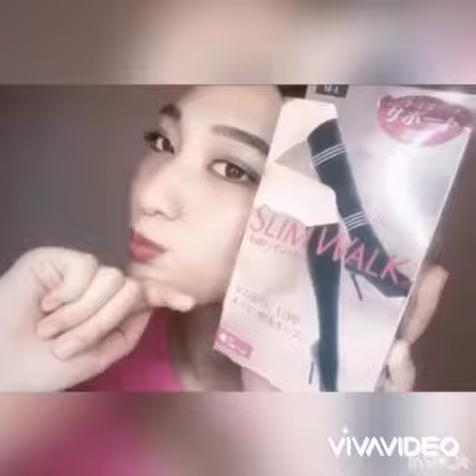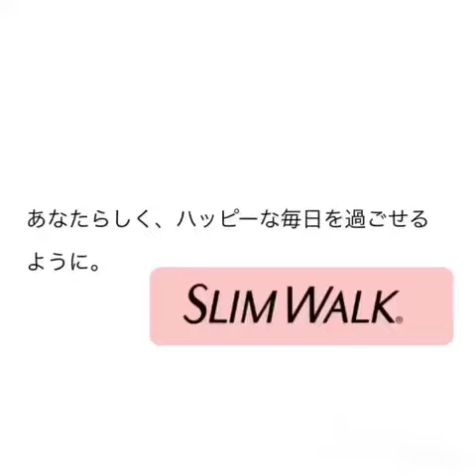ミス・グランド・ジャパン2020【スリムウォーク賞】争奪戦！！〜山形颯生 編〜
今回ミス・グランド・ジャパンでは、ピップ株式会社様の人気商品であるスリムウォーク4種をSNS上でPRし、それぞれのトップ賞を選出。その中から、特別賞「スリムウォーク賞」を決定いたします。特別賞「スリムウォーク賞」に選ばれた方は、今後ピップ株式会社のPRアンバサダーという位置付けで活動予定です。

【今回の取り組み背景】
ミス・グランド・ジャパンは、美しさと共に生涯を通して社会で活躍する人材を育成しております。
「あなたらしく、ハッピーな毎日を過ごせるように」をブランドメッセージに掲げているスリムウォーク。これからも自分らしく美しくありたい女性たちに、無理なく続けられるケアをサポートしたいというご厚意から、今回、「ミス・グランド・ジャパン2020」のファイナリストを応援いただくことになりました。
ピップ株式会社様には、スリムウォーク 、スキニールームウェアをはじめとするスリムウォークの人気商品を提供いただき、総勢36名のファイナリストの美脚をサポートいただきます。

【企画概要】
ミス・グランド・ジャパン2020のファイナリストたちのレッスンの一環として、スリムウォークの商品を自身のメディアにてPRする企画を実施。各SNSにてそれぞれ1位を選定し、その中より、「スリムウォーク賞」を決定。 選定は、いいね数や視聴回数だけでなく、訴求の仕方など総合的に判断されます。
結果は、9月11日(金)日本大会ファイナルにて発表予定です。
是非、皆様応援のほどよろしくお願いします。
※「スリムウォーク賞」受賞者は、その後もアンバサダーとしてスリムウォーク等の商品PRに携わる予定となっております。

【商品紹介】
・スリムウォーク　スキニールームウェア（お家でのくつろぎ時間～就寝時用）
・ スリムウォーク 　Beau-Acty　リカバリーレギンス（運動後のアフターケアサポート用）
・ スリムウォーク 　美脚ハイソックス（日中用）
・ スリムウォーク 　美脚ロング（就寝時用）

ミス・グランド・ジャパンとは..
現在、日本全国から36名のファイナリストを選出しており、ミス・グランド・インターナショナル（世界大会）に進出する日本代表1名の決定を9月11日(金)に予定しています。
ミス・グランド・ジャパンでは、美しさと共に生涯を通して社会で活躍する人材を育成。
日本代表だけではなく、ファイナリスト全員が、
日本を元気にし経済界でも活躍できる女性になるべく育成に力を入れています。
今後の「ミス・グランド・ジャパン2020」の活動に、ぜひご注目ください。